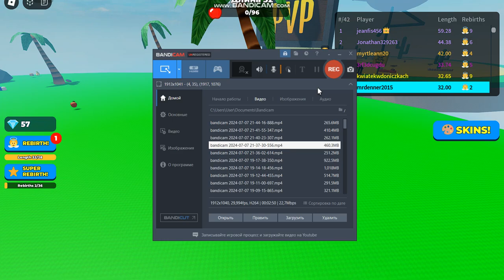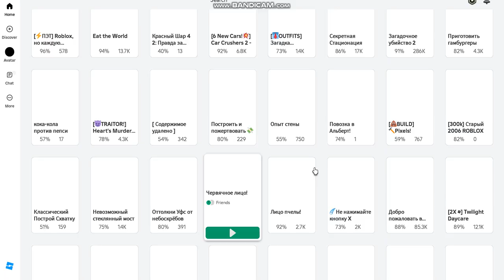roblox | step sand should end up with a little | IIII